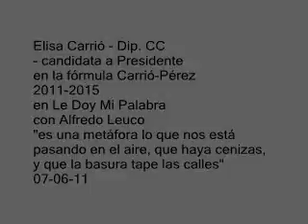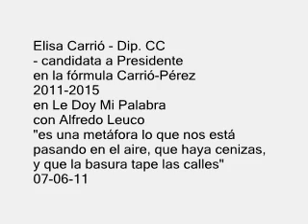ELISA CARRIO - EN LE DOY MI PALABRA CON ALFREDO LEUCO - AUDIO PARTE 1/2 07-06-11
Elisa Carrió - Dip. CC
- candidata a Presidente
en la fórmula Carrió-Pérez
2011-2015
en Le Doy Mi Palabra / Canal 26
con Alfredo Leuco
"es una metáfora lo que nos está pasando en el aire, que haya cenizas, y que la basura tape las calles"
07 de Junio de 2011

+info: seguinos vía twitter: @hefestionsradio @coalicioncivica
- apoya la candidatura presidencial de la Dra. Elisa Carrió en Facebook: